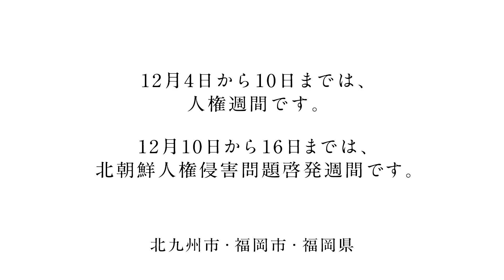令和元年度 福岡市人権啓発テレビCM「1つの行動で，2つの笑顔」